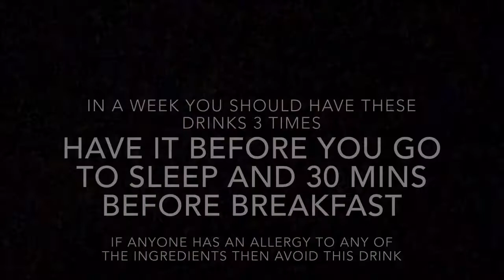SUPER FAST WEIGHT LOSS DRINK WITH CHIA SEEDS /CHIA SEEDS DRINK FOR WEIGHT LOSS /LOSS 3 KG IN 7 days